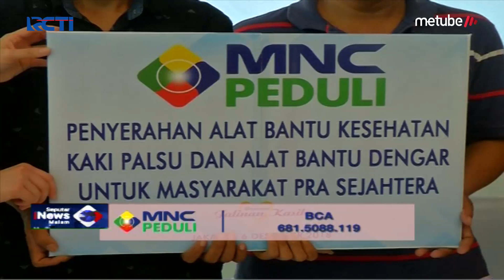MNC Peduli Gelar Operasi Hernia & Katarak, Target 150 Pasien hingga Akhir Tahun - SIM 13/09